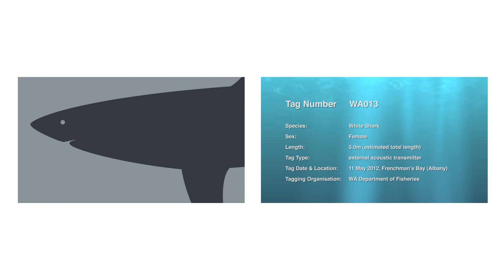ID:     WA013
Species:    white shark
Sex:     female
Length:    5.0m (estimated total length)
Tag type(s):    external acoustic transmitter
Tag Date & Location:   11 May 2012, Frenchman's Bay (Albany)
Tagger(s):   WA Department of Fisheries

WA013 was the first shark to be monitored undertaking a round trip through the expanded Shark Monitoring Network (SMN) receiver array and the first to test the fully automated satellite-linked detection alert system. After travelling westwards, where she was detected within a few kilometres of Chatham Island on May 17 and 19, WA013 returned eastwards and crossed the SMN Bald Island receiver line on May 23. She was re-detected crossing the SMN Bald Island receiver line on June 16 and then at Chatham Island and Hamelin Bay receiver lines on June 24 and 28, respectively. On July 2, 2012, WA013 was detected by four SMN satellite-linked (VR4G) receivers at Cottesloe, North Cottesloe, City Beach and Ocean Reef. Data retrieved from data-recording (VR2W) receivers revealed that WA013 was detected almost continuously throughout the metropolitan SMN, Ocean tracking Network and the Department of Fisheries' Cockburn Sound acoustic receiver arrays between July 2-8, 2012. During that week, she generated further detection alerts at VR4G receivers stationed 3.5km off Trigg and at Scarborough, Floreat, City Beach and Leighton. Just over three weeks later, WA013 passed through the SMN receiver line off Hamelin Bay and through the SMN Chatham Island array, three weeks after that. She was last detected off Bald Island on August 25, 2012.